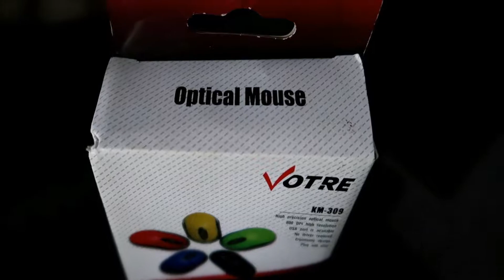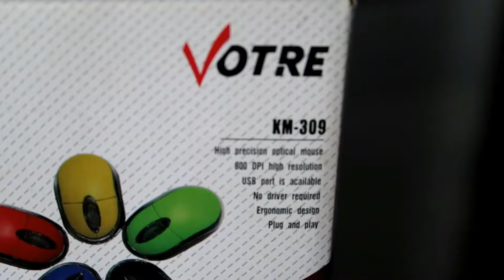MOUSE OPTIC VOTRE REVIEW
VIDEO INI BERISI ULASAN MENGENAI MOUSE OPTIC VOTRE ADAPUN ULASAN YANG DIBERIKAN BERSIFAT SUBJECTIF BERDASARKAN PENGALAMAN PRIBADI SELAMA MENGGUNAKAN MOUSE OPTIC VOTRE INI, MUDAH MUDAHAN VIDEO INI BISA MENJADI REFERENSI BUAT KALIAN YANG INGIN MEMBELI MOUSE OPTIC VOTRE DENGAN MODEL YANG CUKUP MINIMALIS DAN MEMILIKI WARNA YANG VARIATIF, SO JUST ENJOY THE SHOW.